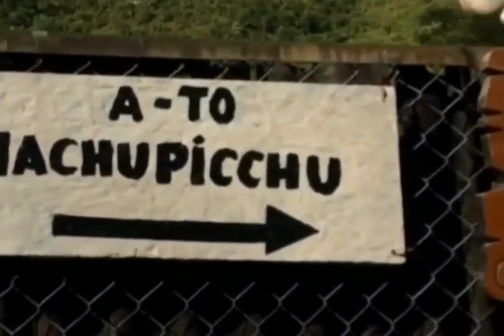Tour Bolivia Peru 2021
South America Travel Package